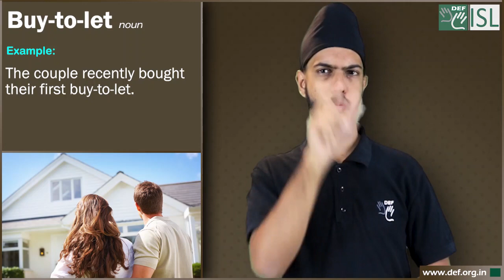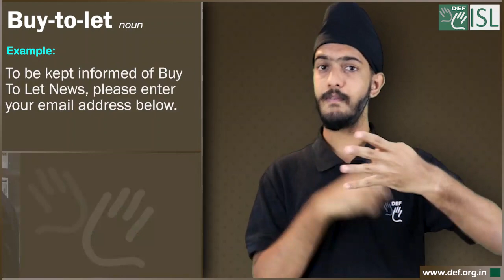Buy- to -let (noun) word of the Day for February 2nd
Buy- to -let (noun)

Meaning - the activity of buying homes in order to rent them to other people rather than live in them yourself.

Examples:- 1. a buy-to-let flat/office/property.
2. The couple recently bought their first buy-to-let.
3. Many young people today put their money in buy-to-let properties.